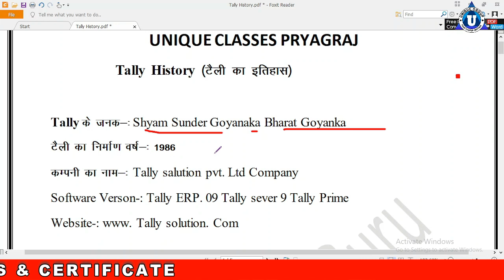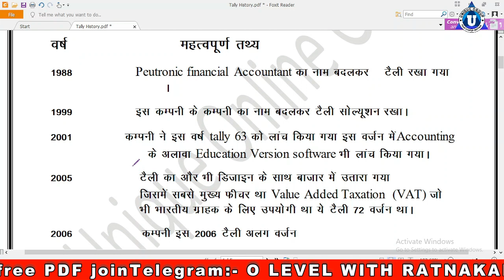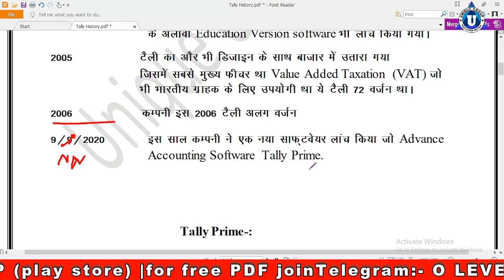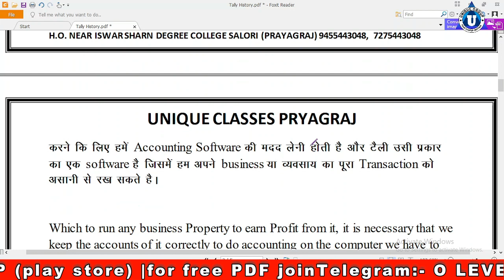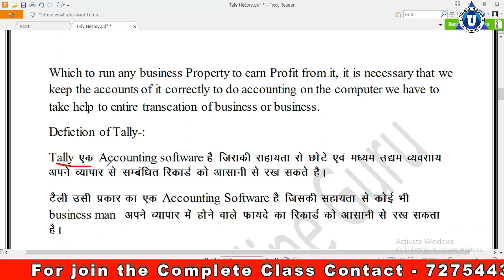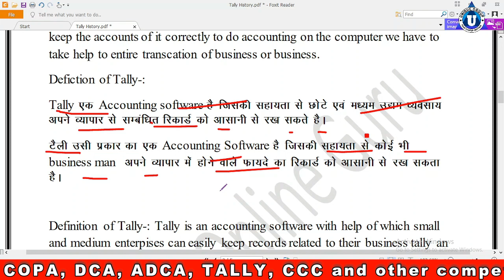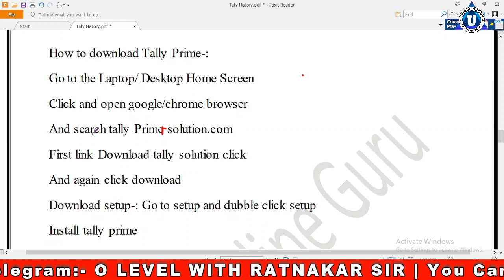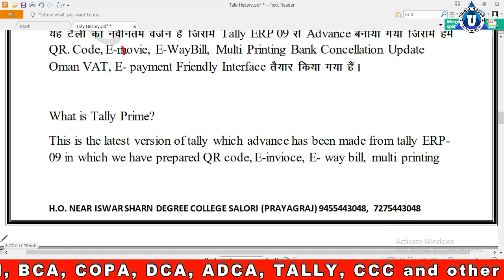INTRODUCTION AND HISTORY OF TALLY ERP 9 in Hindi | tallyprime tallyerp9 (Lec - 03)